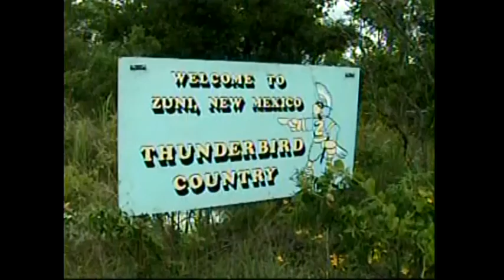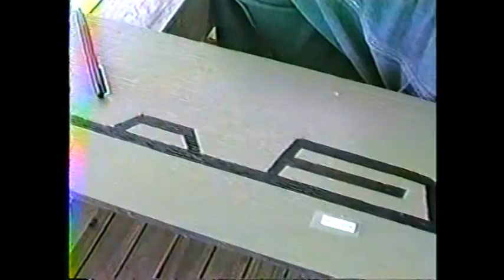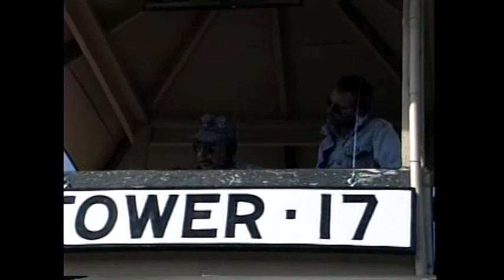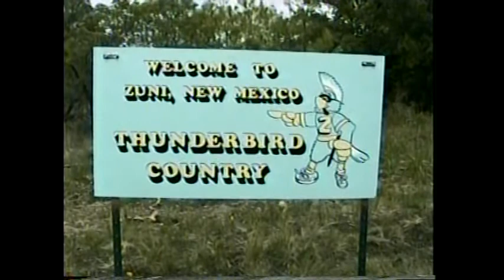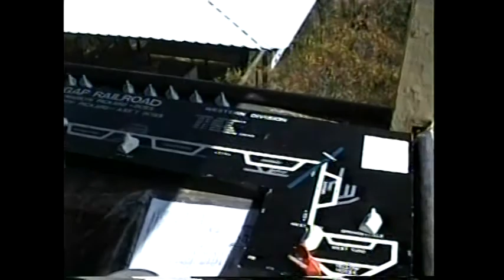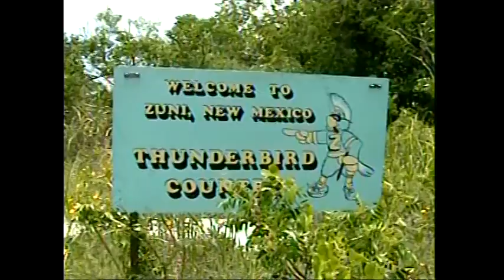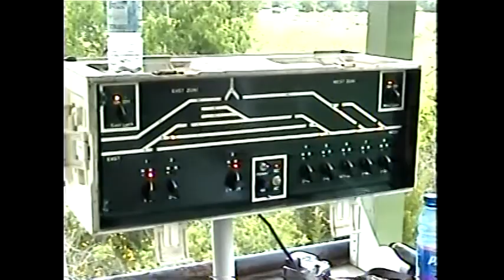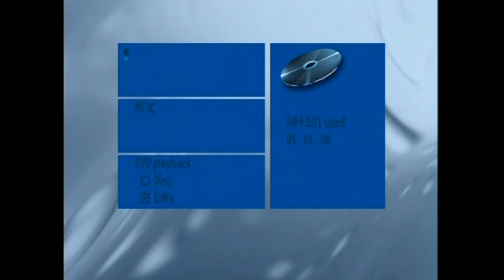Over the Years at Zuni by Truman Hefner